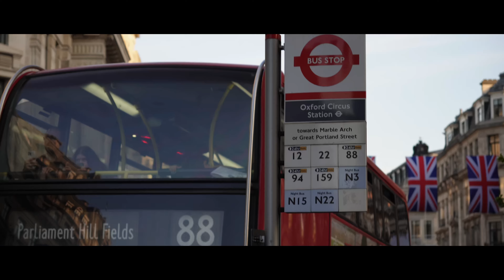London - Sony ZV e10 - Sigma 18 50mm - Quality test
I made this video as test for my new camera setup, this was shot in London the 29th April 2023.